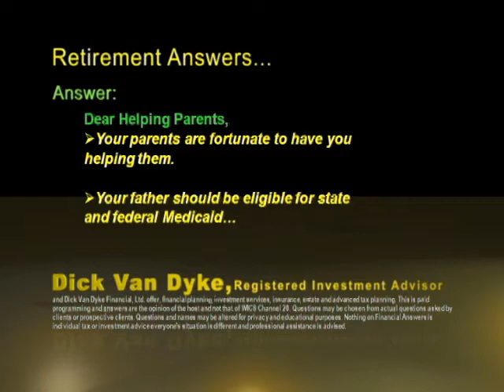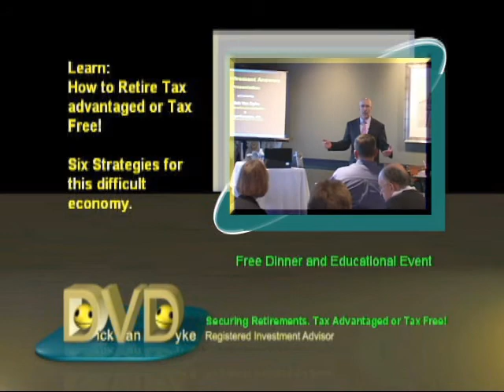26) Does your parent need long term care?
26) Does your parent need long term care?